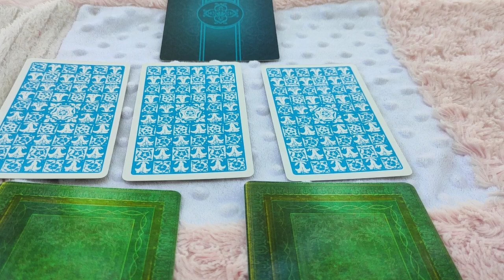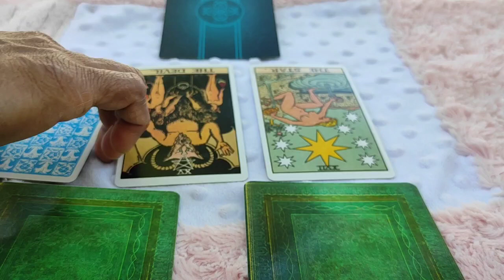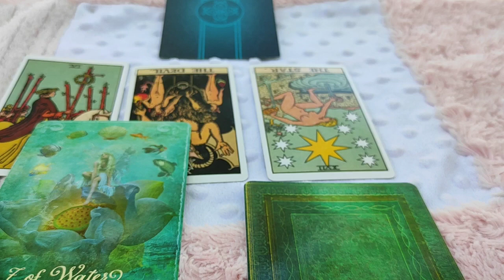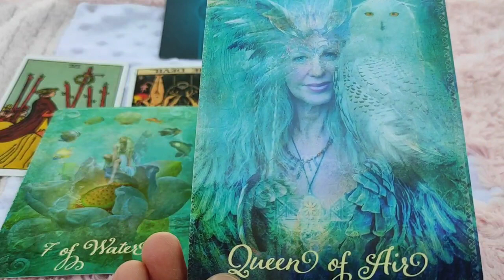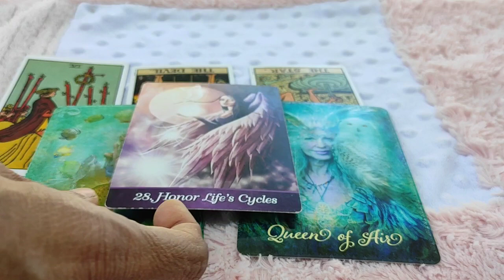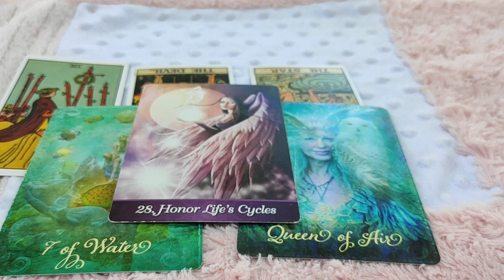Gemini ♊ Unconditional love... soulmate...♊ daily love tarot reading 11 December 2020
Hi guys !

To choose Pile ~ 3:40
Pile 1 ~ 4:30
Pile 2 ~ 9:30

support